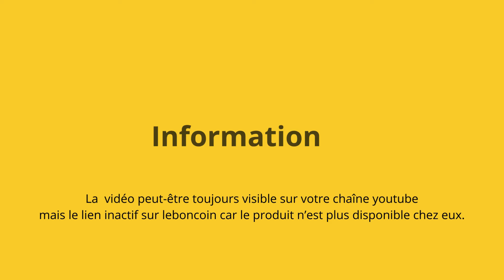BAISSE DE PRIX Voilier Archambault SURPRISE, année 1984